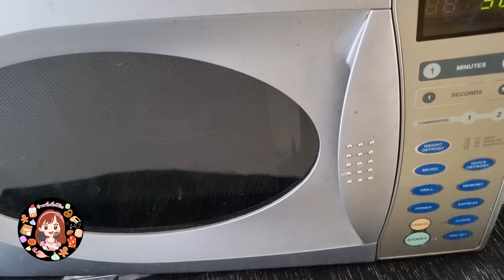ใบคะน้าอบกรอบจากหม้อทอดไร้น้ำมัน ไมโครเวฟ หม้ออบลมร้อน เตาอบ เมนูง่ายๆ กรอบ อร่อย|ผักอบกรอบ|ป้าหนึ่ง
ผักอบกรอบกำลังฮิต แต่ทำแบบเค้าไม่ไหวเครื่องอบมันแพงเลยหาผักบ้านๆมาอบแบบง่ายๆจนเป็นที่มาของเมนูใบคะน้าอบกรอบคลิปนี้ค่ะ ในคลิปมีวิธีทำด้วยหม้อทอดไร้น้ำมัน หม้ออบลมร้อน ไมโครเวฟ และเตาอบค่ะ
คลิปสั้นไม่มีเสียงบรรยายทางนี้ค่ะ
สารบัญ
0:20 การเตรียมผัก
2:14 การอบด้วยหม้อทอดไร้น้ำมัน
2:45 ไม่คลุกน้ำมันได้มั้ย
3:13 การอบด้วยหม้ออบลมร้อน
3:44 การอบด้วยเตาอบ
ทอด
4:04 การใช้ไมโครเวฟ
5:21 วางติดๆกันได้มั้ย
5:58 กรอบนานมั้ย
ใบคะน้า(ไม่เอาก้าน)
น้ำมันพืช *ไม่ใช้ก็ได้
เกลือ *ไม่ใช้ก็ได้